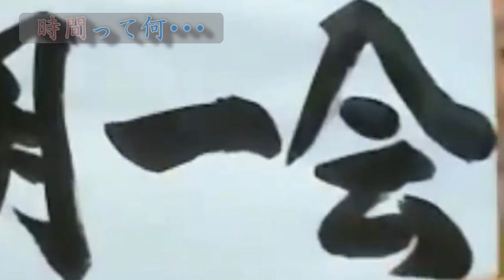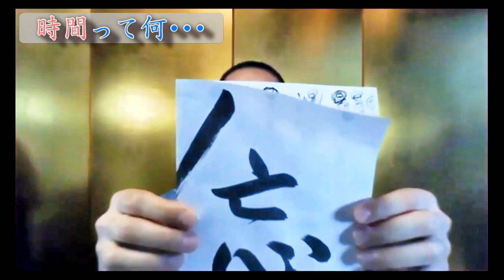【説教】人生観が激変する時間の使い方⌚